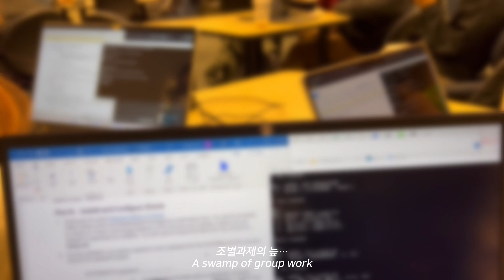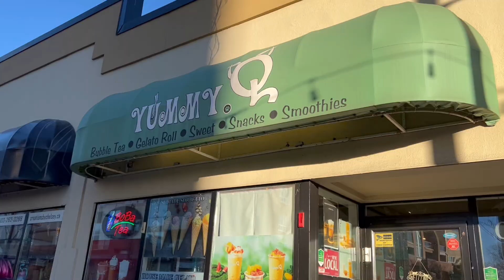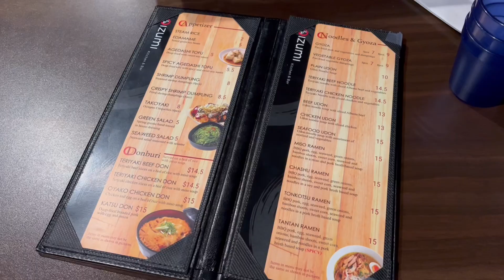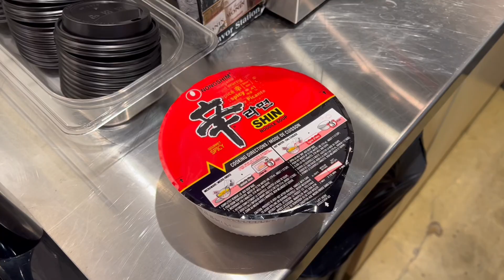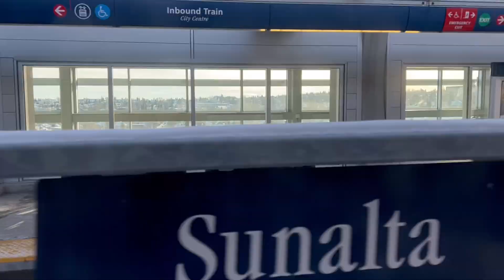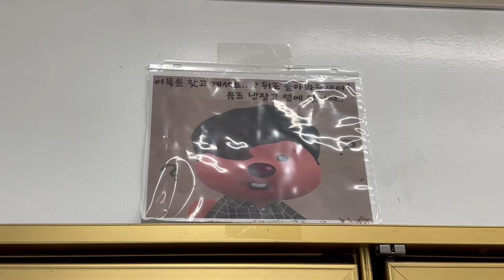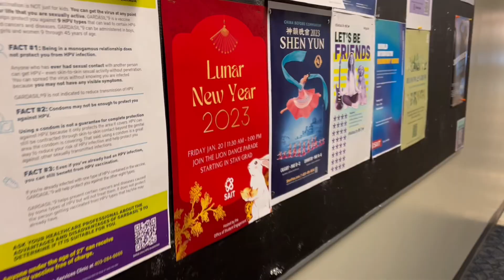eng) 눈이 갑자기 이렇게 많이 온다고? ❄️ | 3일 동안 단수 | 바스크 치즈케이크, 버거킹, 삼겹살 | 유학생 일상 브이로그